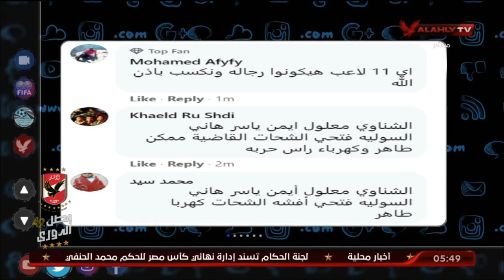امير هشام يستعرض مشاركات الجمهور في حلقة اليوم